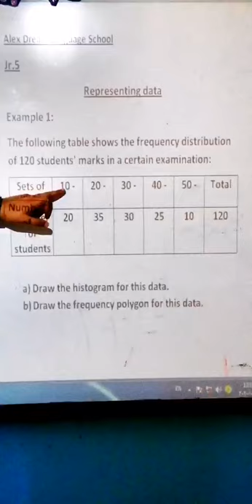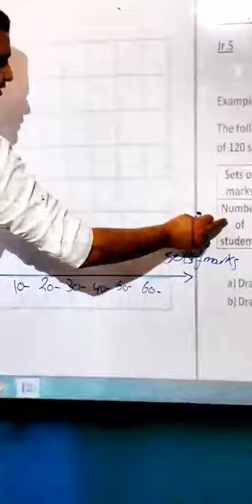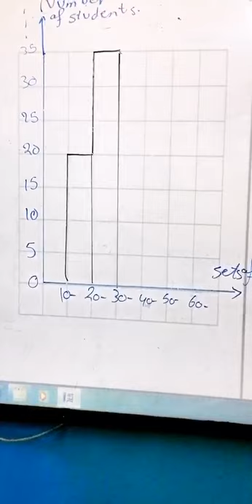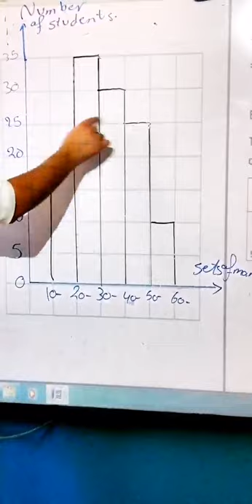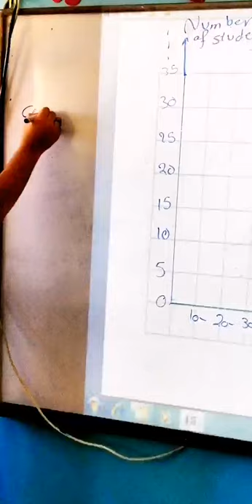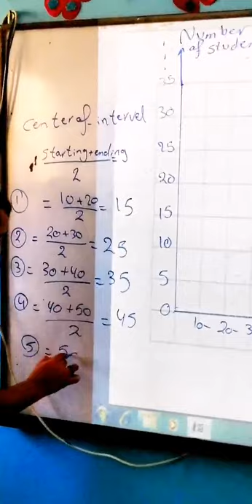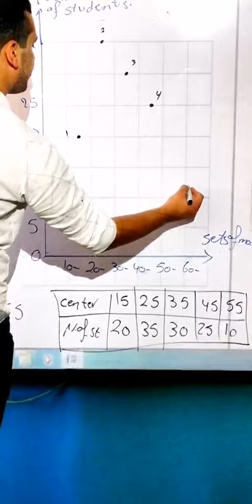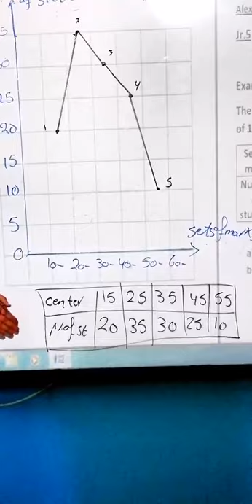JR 5 Representing data by the histogram and the frequency polygon